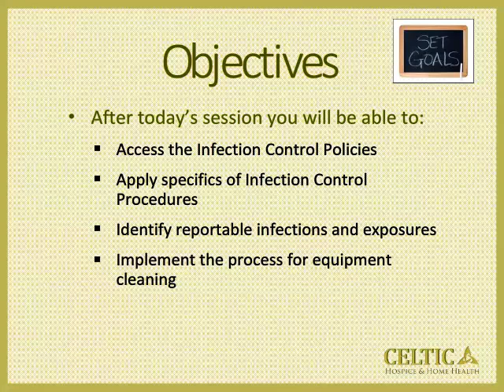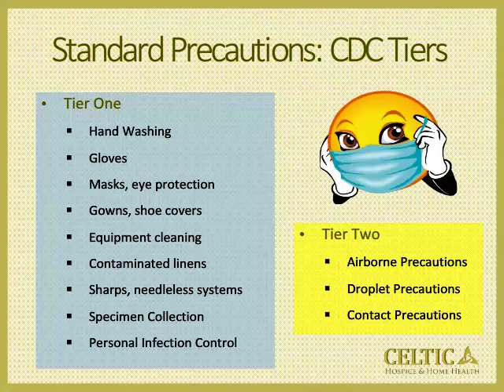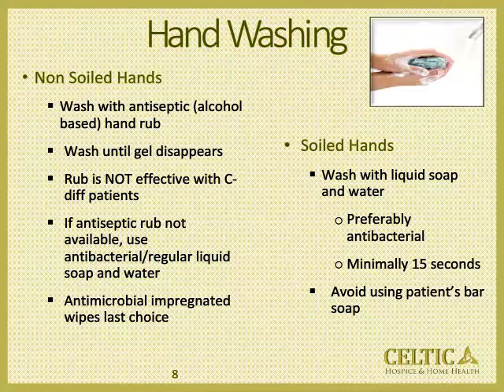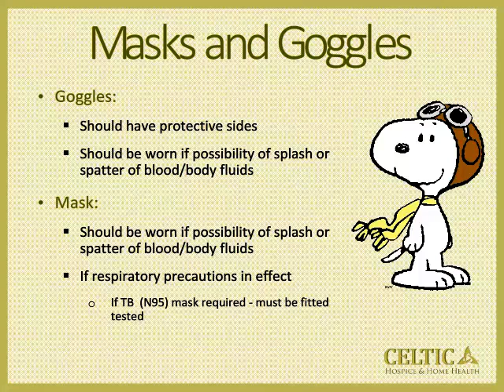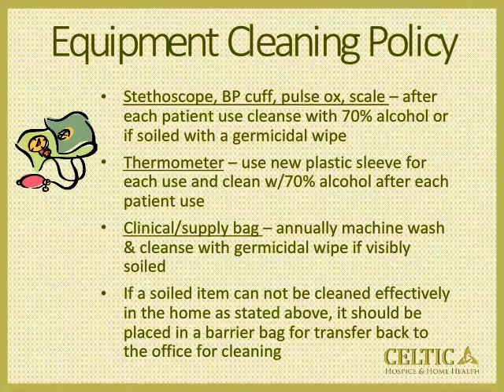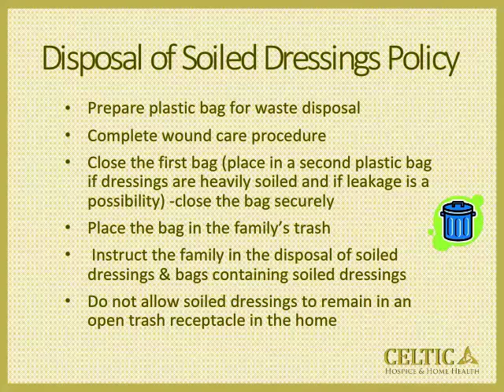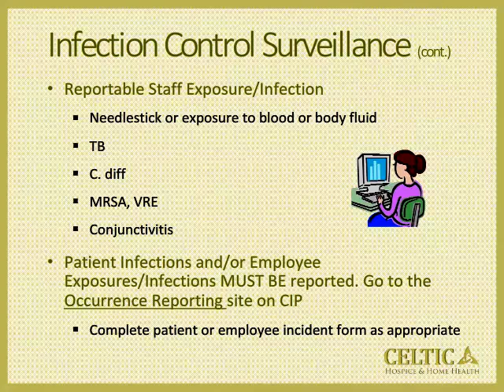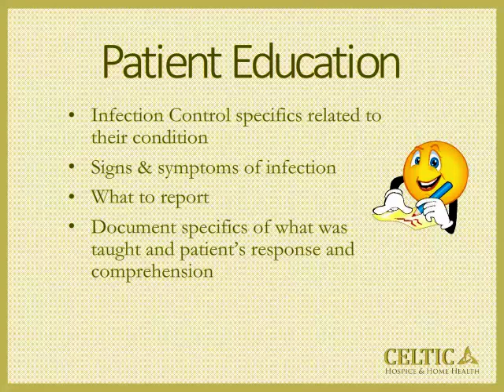Celtic Healthcare's OSHA Infection Control PracticesTraining